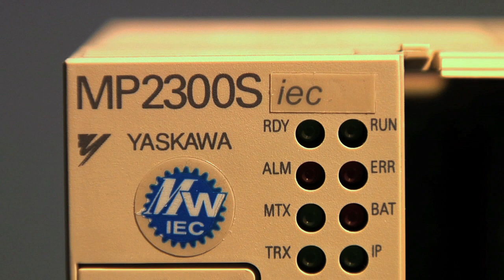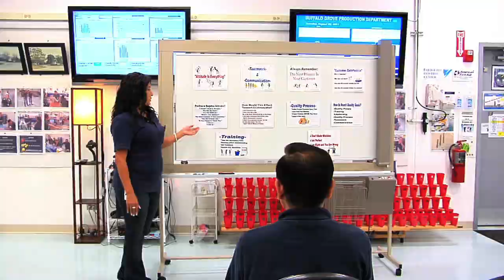Yaskawa featured on World's Greatest TV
The show focused on Yaskawa as an innovative, leading edge company that has, via its parent company in Japan, been serving the world needs with products to improve global productivity through automation since 1915. Yaskawa has been a North American business since 1967. Since then, Yaskawa has grown to be the world's largest manufacturer of AC Inverter Drives and Servo and Motion Control. Segment originally aired October 17 through 26, 2011 on the ION Network.